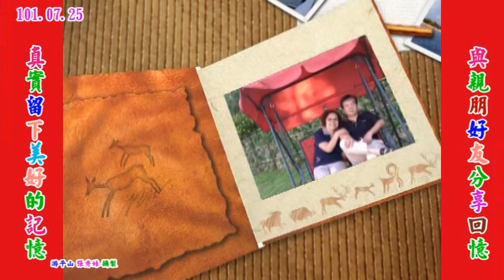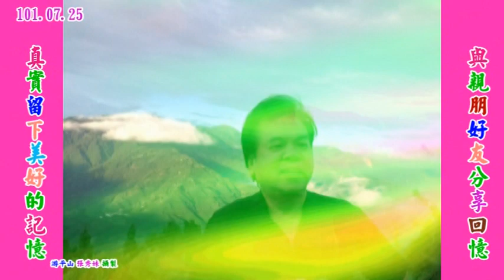10 07 25永健隊拉拉山侑德園避暑相片欣賞9